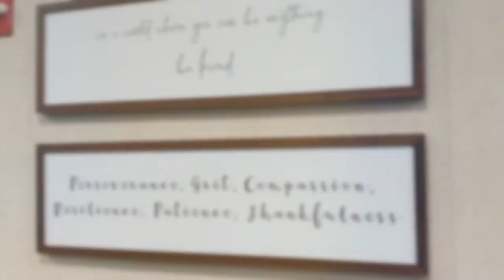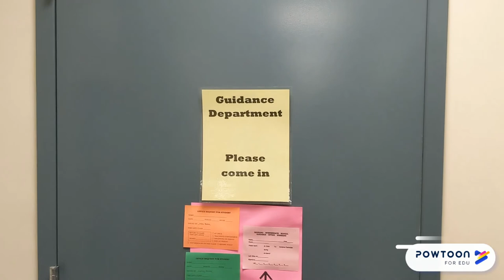Serrano Guidance Office 2019-2020